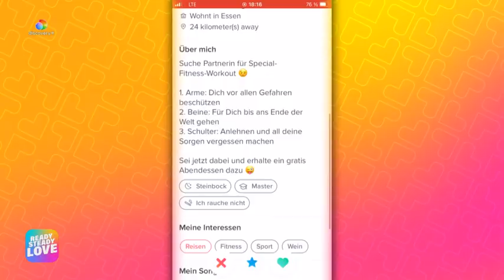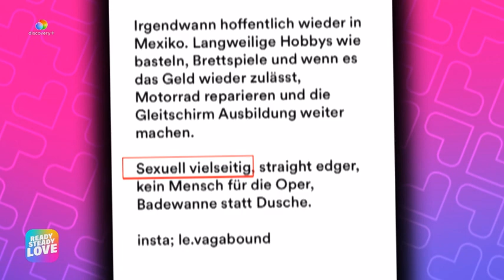Neue Serie: Ready Steady Love - In 50 Dates zum Glück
Drei Promis – ein Ziel: Dschungelkönig Filip Pavlovic, „Köln 50667“-Star Janine Pink und „Bachelor“-Kandidatin Eva Benetatou sind auf der Suche nach der großen Liebe. Mit 50 traditionellen bis verrückten Dating-Aktionen wollen sie ihr Glück finden.

NEU! Jeden Donnerstag eine neue Folge!
discovery+ | Die Streaming-Plattform für Real-Life-Entertainment & Sport

Egal, ob du dich in Geschichten aus dem wahren Leben verliebst, Kommissar in ungelösten Mordfällen spielst, Geister jagst, mit Haien tauchst oder sogar eine Goldmedaille gewinnen möchtest - wir haben eine ganze Welt für dich zum Entdecken.